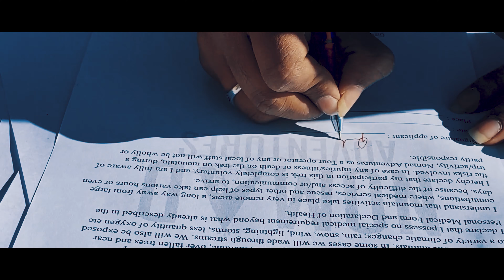Brahmatal Trek in Just 5 Minutes | Complete Brahmatal Trek Distance, Cost, Height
Brahmatal Trek is one of the best Himalayan Winter Snow Trek in Uttarakhand.